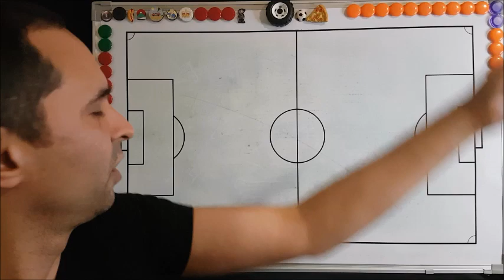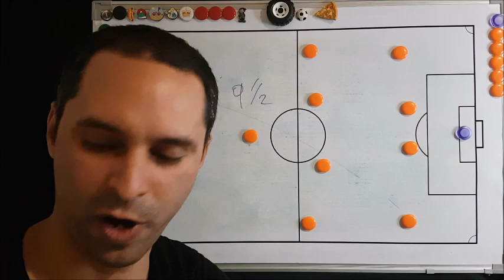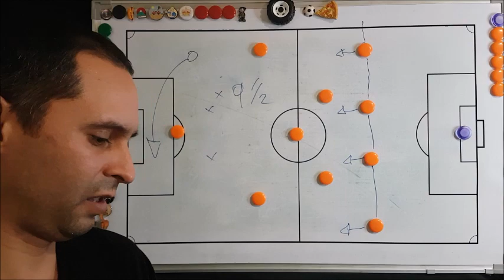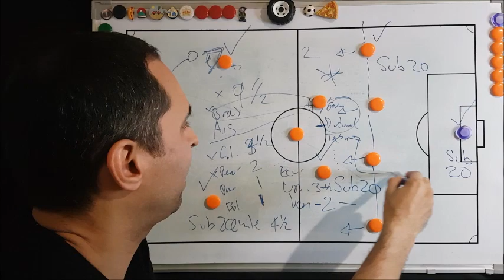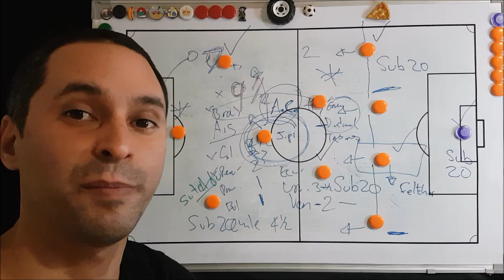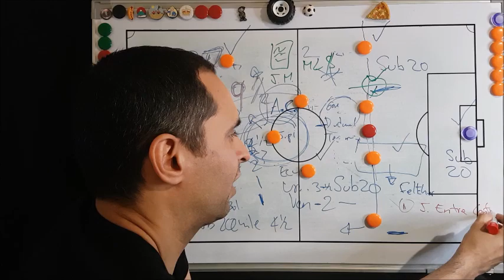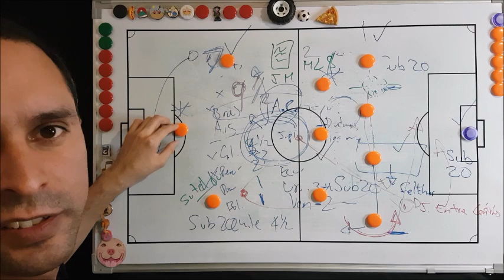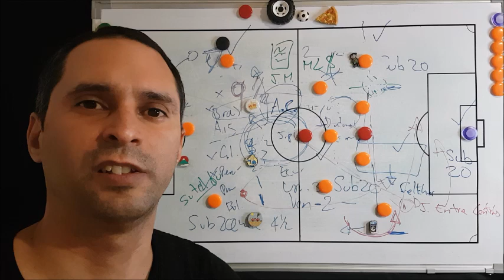Peseiro: El DT que jamás debió pisar Venezuela (ni SudAmerica)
La Previa Chile vs Venezuela via Qatar 2022